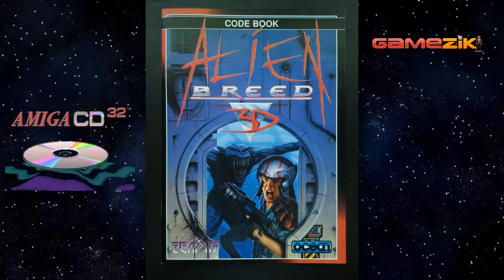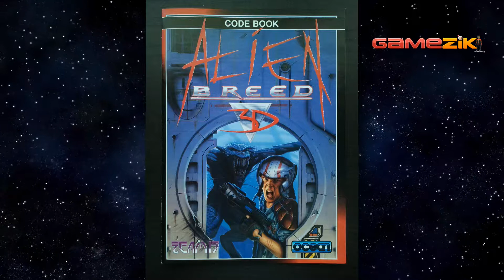08 🎵 Alien Breed 3D 🎵 Riding The Steam 🎵